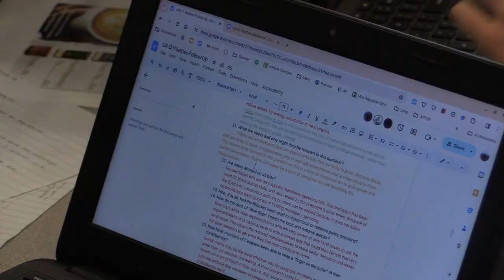Tosa West APPSE team: Building Community Through Civics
Students enrolled in the year long "We The People" program build strong connections while preparing for the state and national competitions.

Wauwatosa West and Wauwatosa East are the only two schools in the state of Wisconsin who participate in the year long, nationwide Center for Civic Education "We The People" competition.

Known in the schools as "APPSE" - American Public Policy Special Emphasis - requires individual intensity, group cooperation and development of research, writing and presentation skills.

On April 11th, 2024 the Wauwatosa West APPSE team travelled to Washington D.C. to compete against other state champions in the national "We The People" competition.